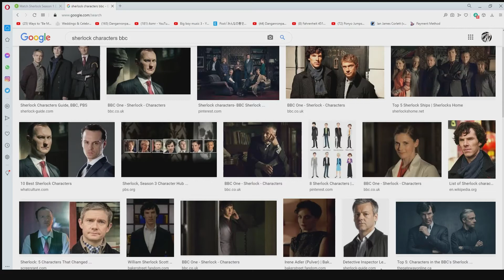joker.mp4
you thought you were safe